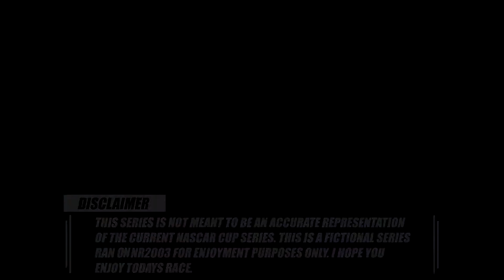NR2003 Sim Season - Southern 500 (Race 25)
This is a fictional series on the NASCAR racing 2003 simulator, and not meant to be accurate to the current cup series. All races are run through NR2003, without interference to have the most true experience race by race. This season will create its own storylines, based on how the AI race each other.

Ratings are as follows...
High budget teams 80-100
Medium budget teams 75-95 or 70-90
Low budget teams 60-80

Tire wear is on at 2X wear so pitting is required due to the races being short for time conservation.